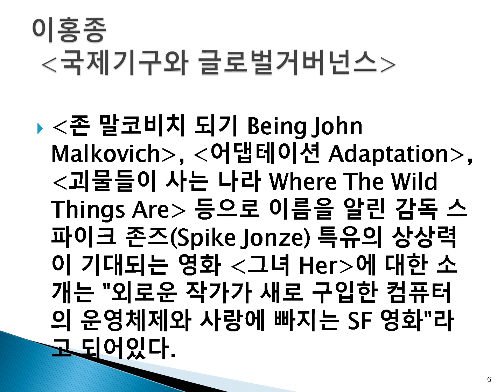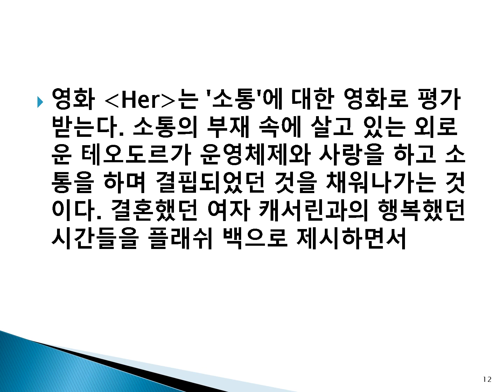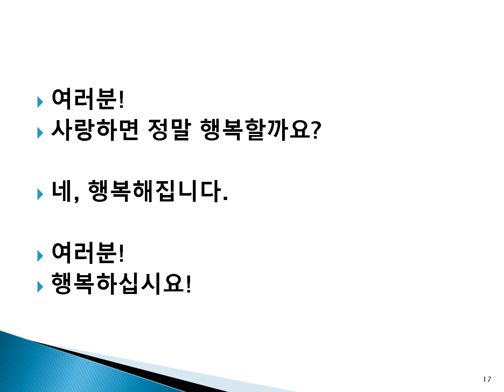"우리에게 사랑하는 법을 알려준 『그녀』를 만난다." - 〈인왕산TV 이홍종〉 행복학(VI)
여러분! 사랑하면 정말 행복할까요? 네, 행복해집니다! 여러분! 행복하십시요!!